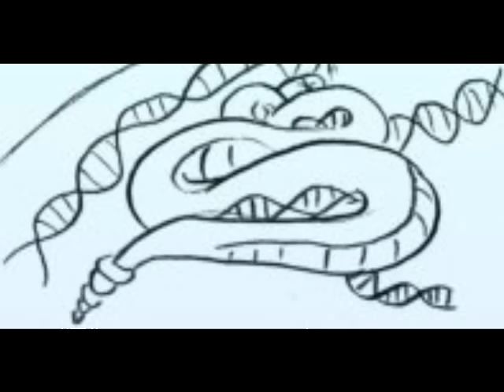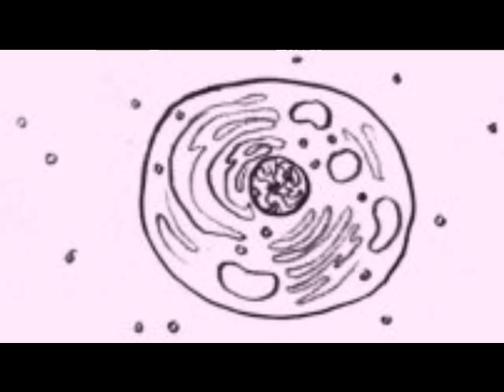The First Alkari: A tale told by the viruses of Atranac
From the story "The Virus" comes a legend of how the first viruses came to be, and how they were saved from extinction.